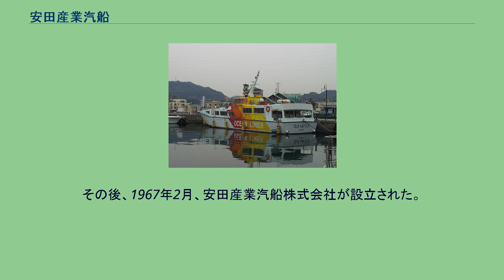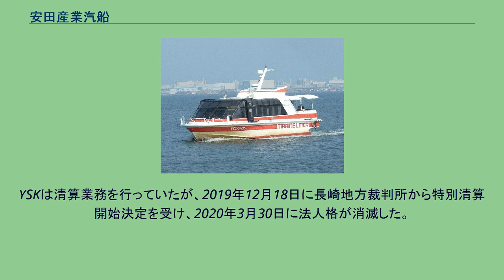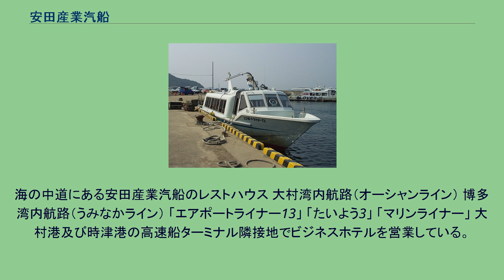安田産業汽船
安田産業汽船株式会社（やすださんぎょうきせん）は、長崎県長崎市に本社を置く海運会社。
大村湾・博多湾の湾内航路を運航しているほか、関連事業としてビジネスホテルを経営している。
創業者の安田佐吉が1953年7月に大村湾の生活航路であった大平-大村航路の譲渡を受け、個人経営で一般旅客定期航路事業に参入したのが始まりである。
その後、1967年2月、安田産業汽船株式会社が設立された。
1975年には高速船を導入、現在は大村湾内航路（オーシャンライン）、博多湾内航路（うみなかライン）で高速船を運航するほか、大村港と時津港でターミナル機能を有したビジネスホテルの経営を行っている。
2019年7月1日に、同年4月に設立された新安田産業汽船株式会社へ全事業を譲渡。
新安田産業汽船は事業譲受と同時に、商号を安田産業汽船株式会社（新社）へ変更した。
安田産業汽船株式会社（旧社）は、2019年7月1日付でYSK株式会社へ商号変更され、本店所在地を長崎市松が枝町から長崎市南山手町へ移転した。
YSKは清算業務を行っていたが、2019年12月18日に長崎地方裁判所から特別清算開始決定を受け、2020年3月30日に法人格が消滅した。
海の中道にある安田産業汽船のレストハウス 大村湾内航路（オーシャンライン） 博多湾内航路（うみなかライン） 「エアポートライナー13」 「たいよう3」 「マリンライナー」 大村港及び時津港の高速船ターミナル隣接地でビジネスホテルを営業している。
YSK (長崎県の企業)に関するカテゴリ: